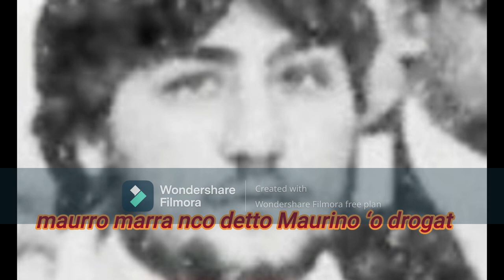maurro marra nco detto Maurino ‘o drogat